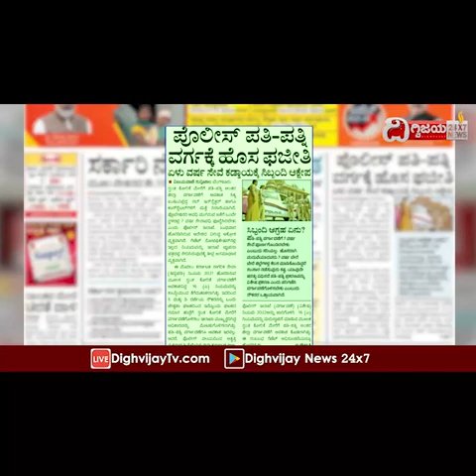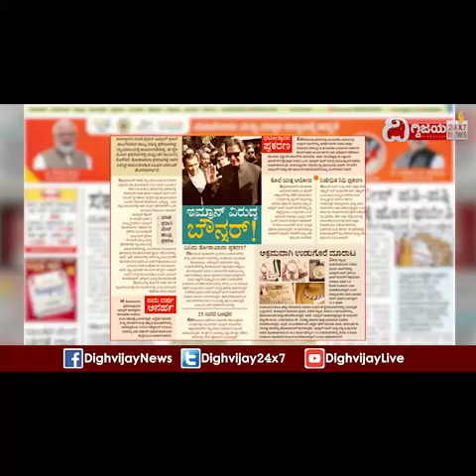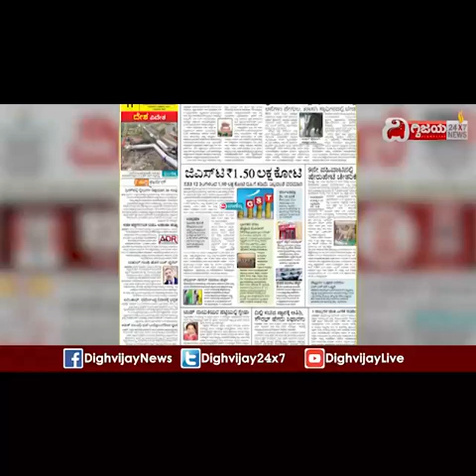ವಿಜಯವಾಣಿಯ ಈ ದಿನದ ಪ್ರಮುಖ ಸುದ್ದಿಗಳು- 02/03/2023